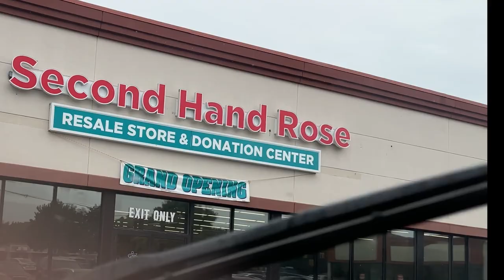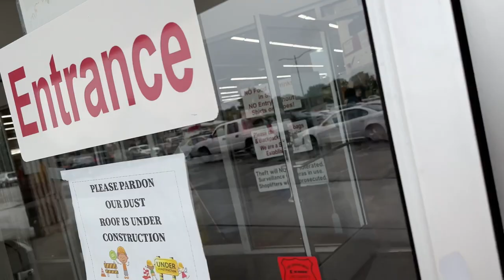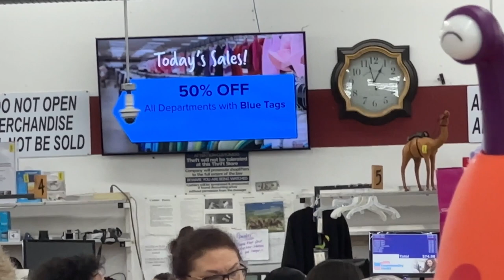Thrifting With Seniors Vlog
"Join me in this latest 'Thrifting with Seniors,' as I take you along on a charming adventure into the world of thrifting with a twist. Embarking on a thrifting spree alongside experienced seniors, we explore the aisles with hopeful hearts, seeking out hidden gems and sharing heartwarming stories. Despite the lack of finds this time, the journey itself proves to be a delightful and insightful experience, reminding us that the thrill of thrifting goes beyond the treasures we uncover."